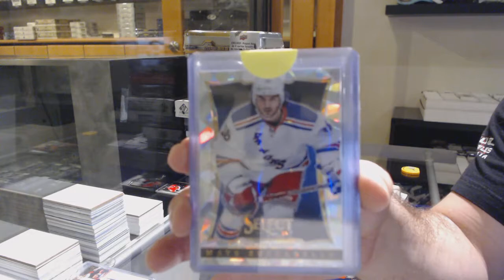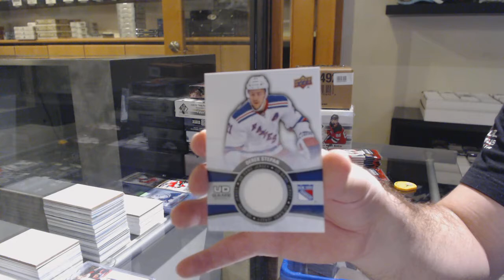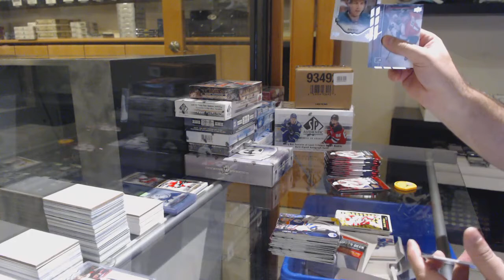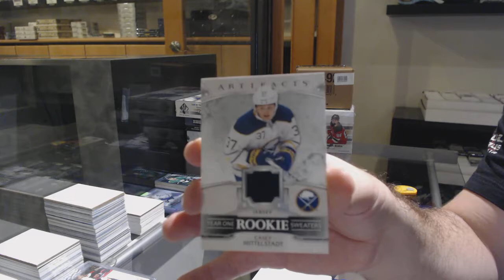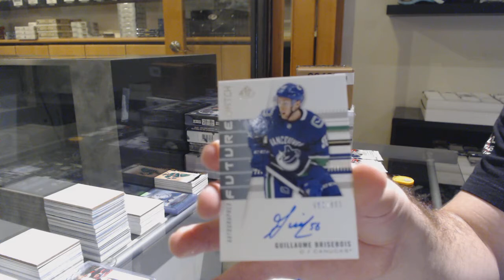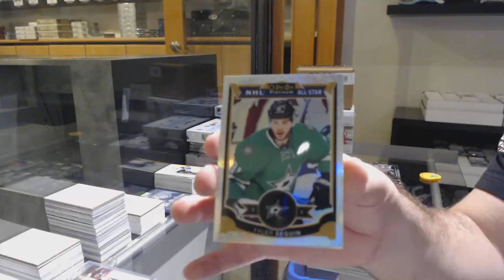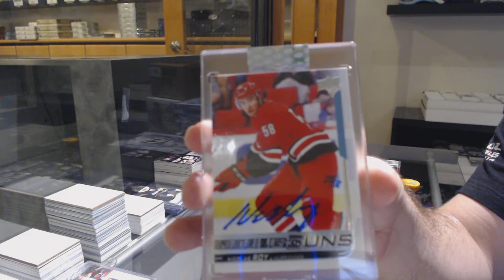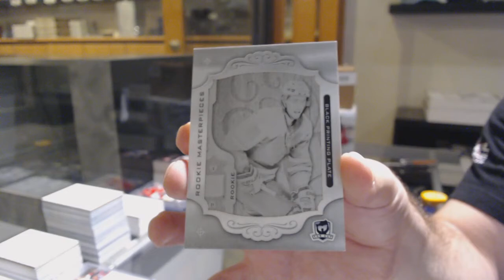10 Box Hockey Mix Break With The Cup! - C&C GB #12,043